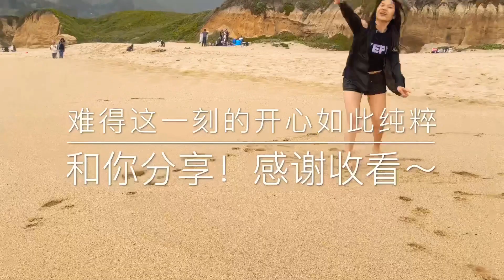美国加州户外玩乐地Half moon bay Moss Beach-Play the ball with Toaster！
虽然差点儿感冒，但是真的感觉到那一刻的自己开心的像个孩子！